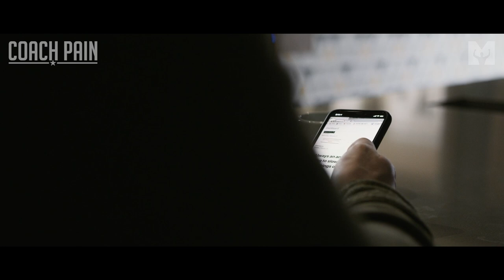PUSH ONWARD! The Best Coach Pain Motivational Video Compilation!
▼Music
Secession Studios
Composer: Greg Dombrowski